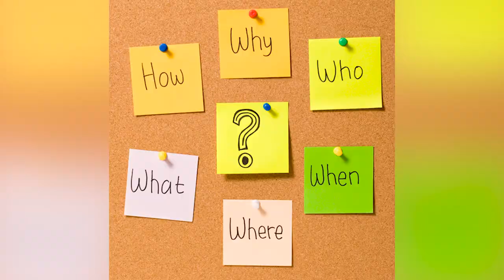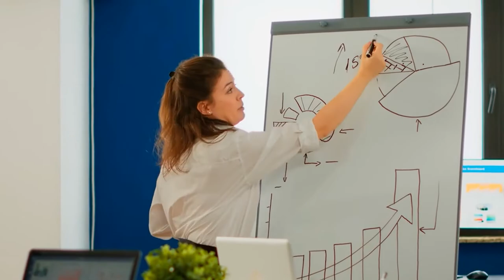How To Boost Your Sales Using A 3-Step Marketing Framework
Want to know how you can increase your sales by using this 3 Step Marketing Framework?

Imagine you start using this 3 Step framework in your marketing campaign and observe an increase in your lead generation?

In this video, Gallen reveals exactly how you can do it.